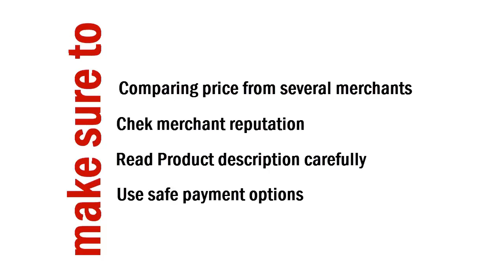Giantex Wagon Garden Cart Nursery Steel Mesh Deck Trailer Heavy Duty Cart Yard Gardening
Giantex Wagon Garden Cart Features:
~ Color: Black
~ Material: Steel
~ Dimensions (Without Handle): 48''X24''X12.25''(L W H);Tire Size: 10"
~ Hold Up: 1000 Lbs
~ Large 10" Turf-Tread Pneumatic Tires
~ Wide Wheelbase Prevents Tipping
~ 5 Steel Reinforced Support Brackets
~ Easy To Maneuver Handle With Cushion Grip